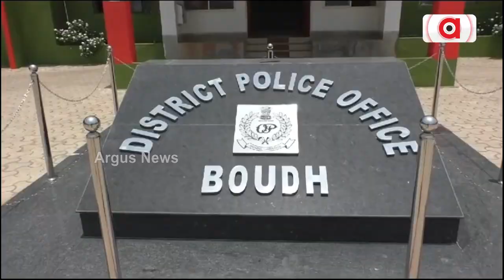ଗଞ୍ଜେଇ ଚାଷକୁ ପ୍ରୋତ୍ସାହନ ଦେଉଛି ବୌଦ୍ଧ ପୋଲିସ ! | Boudh Police | Forest Dept. | Excise Dept.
ବୌଦ୍ଧ ଜିଲ୍ଲାରେ ଧାନ ଚାଷ ପରେ ଗଞ୍ଜେଇ ଚାଷକୁ ମାଫିଆ ମାନେ ମୁଖ୍ୟ ଚାଷ ଭାବେ ଧରିନେଲେଣି । ଆଉ ଏହି ଚାଷ କରିବାରେ ବଡ ବଡ଼ ବାବୁଙ୍କର ସହୟତା ରହିଛି ବୋଲି ସାଧାରଣ ମହଲରେ ଚର୍ଚ୍ଚା ଜୋର ଧରିଛି  |